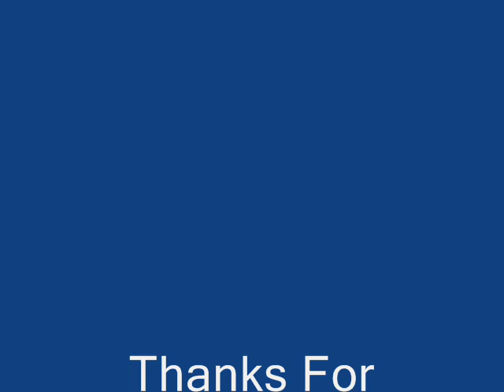Nascar Lost Tracks 3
Tracks gone some are shoping malls

some are in the woods Overgrown

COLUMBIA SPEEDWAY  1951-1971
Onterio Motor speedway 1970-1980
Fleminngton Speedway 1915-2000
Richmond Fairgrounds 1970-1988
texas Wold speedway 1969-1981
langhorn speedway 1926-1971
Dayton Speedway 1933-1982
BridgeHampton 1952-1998